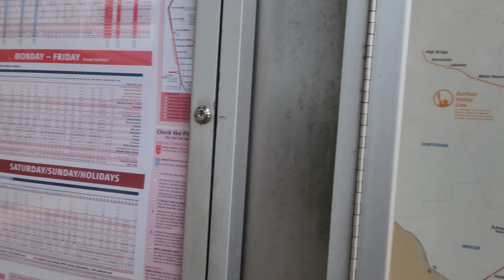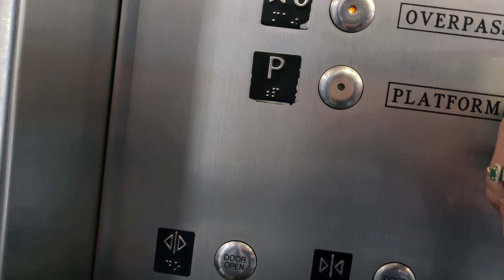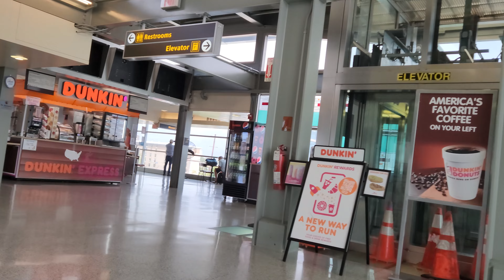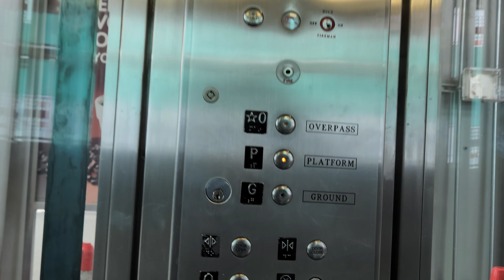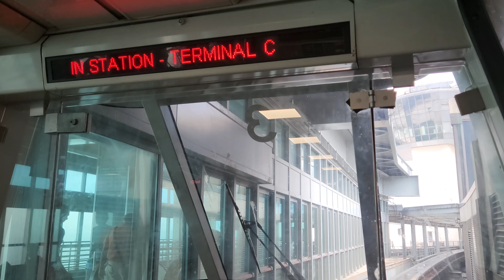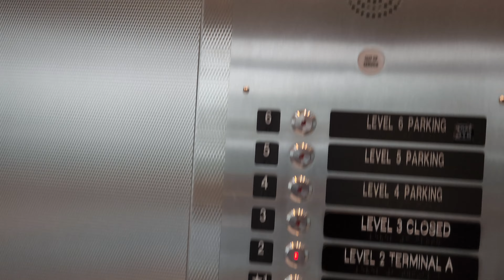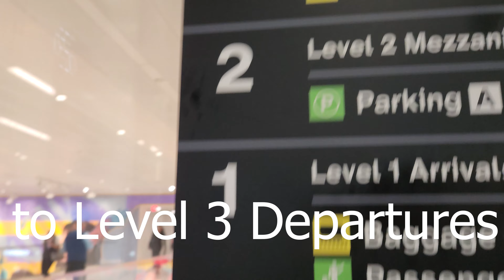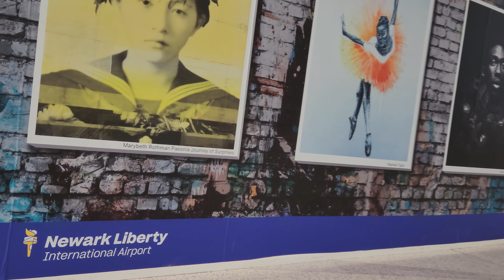NYC Penn Station to new Terminal A Departures at Newark international airport (EWR) by train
Featuring the Terminal A gates of United Airlines, American Airlines, Delta, Air Canada, and jetBlue.

Starting point of this video is the Newark Liberty international Airport Railroad Station (either by Amtrak or NJ Transit train) then to ride AirTrain stopping at P4 parking garage, Terminal C, Terminal B, P3 (also known as Rental Car station), and final station is Terminal A. The AirTrain ride experience should be simple even for new comers since you are going end to end and there is only one train to choose from. The Newark AirTrain ride is free (similar to Chicago O'Hare ATS).

Departing from NYC Penn Station at Midtown Manhattan by NJ Transit train in general costs less than Amtrak as NJ Transit is part of commuter train. Amtrak train ride may be applicable when servicing area outside New Jersey such as Connecticut, Pennsylvania, and beyond. Following is a video of going to New Haven CT from EWR by Amtrak.

The Newark Liberty international train station is exclusively train accessible. Coming to and out of requires either Amtrak or NJ Transit active train ticket that you need to scan the bar code or QR code depending on the ticket type you have. In this video I use official application on my smartphone to scan.